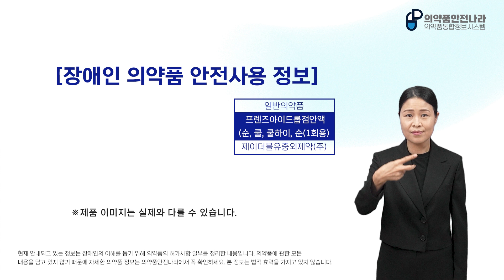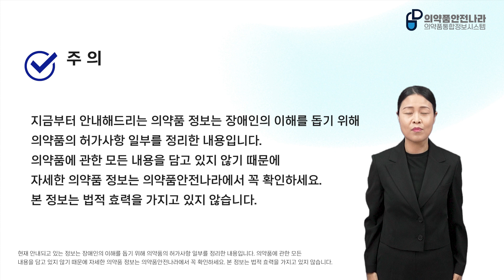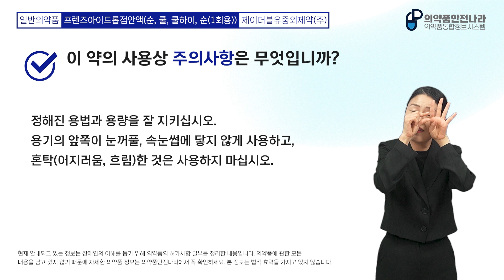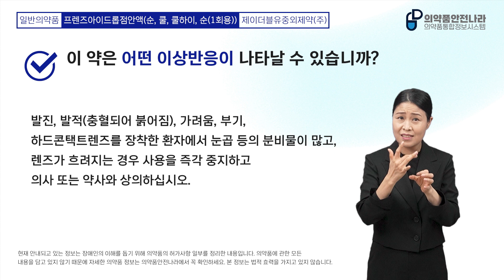[장애인 의약품 안전사용] 프렌즈아이드롭점안액(순, 쿨, 쿨하이, 순(1회용))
인트로 0:00
주의 및 안내 0:32
효능·효과 1:30
용법·용량 1:46
사용상의 주의사항 2:00
이상반응(부작용) 3:08
보관방법 3:32
아웃트로 3:48

장애인 의약품 안전사용 정보
일반의약품

1. 제품명
프렌즈아이드롭점안액(순, 쿨, 쿨하이, 순(1회용))

2. 업체명
제이더블유중외제약(주)

3. 주의
지금부터 안내해드리는 의약품 정보는 장애인의 이해를 돕기 위해 의약품의 허가사항 일부를 정리한 내용입니다.
의약품에 관한 모든 내용을 담고 있지 않기 때문에 자세한 의약품 정보는 의약품안전나라에서 꼭 확인하세요.
본 정보는 법적 효력을 가지고 있지 않습니다.

4. 안내
이 영상은 자막, 음성, 수어로 안내하고 있으며 때때로 음성과 수어의 진행속도 간에 차이가 있을 수 있습니다. 다음 안내사항으로 넘어갈 때마다 알림음이 나오니 시청에 참고 부탁드립니다.

5. 이 약의 효능은 무엇입니까?
이 약은 소프트콘택트렌즈 또는 하드콘택트렌즈를 착용하고 있을 때의 불쾌감, 눈물 보충 (눈의 건조), 눈의 피로, 눈의 흐림 (눈곱이 많을 때)에 사용합니다.

6. 이 약은 어떻게 사용합니까?
1회 2~3방울씩, 1일 5~6회 점안(눈에 넣음)합니다. 점안 후 남은 액과 용기는 바로 버리십시오.(1회용에 한함)

7. 이 약의 사용상 주의사항은 무엇입니까?
이 약을 사용하기 전에 이 약에 과민증 환자, 알레르기 체질인 환자, 눈의 통증이 심한 환자, 녹내장 환자는 의사 또는 약사와 상의하십시오.
어린이에게 투여할 경우 보호자의 지도 감독 하에 투여하십시오.
정해진 용법과 용량을 잘 지키십시오.
용기의 앞쪽이 눈꺼풀, 속눈썹에 닿지 않게 사용하고, 혼탁(어지러움, 흐림)한 것은 사용하지 마십시오.
이 약은 점안용으로만 사용하십시오.
이 약은 개봉한 후에는 1회만 사용하십시오.(1회용에 한함)
최초 사용 시 1~2방울은 점안하지 않고 버립니다.(1회용에 한함)
다른 사람과 함께 사용하지 마십시오.
사용기한을 경과한 제품은 사용하지 말고 사용기한 내에 있더라도 개봉 후에는 신속히 사용하십시오.

8. 이 약은 어떤 이상반응이 나타날 수 있습니까?
발진, 발적(충혈되어 붉어짐), 가려움, 부기, 하드콘택트렌즈를 장착한 환자에서 눈곱 등의 분비물이 많고, 렌즈가 흐려지는 경우 사용을 즉각 중지하고 의사 또는 약사와 상의하십시오.

9. 이 약은 어떻게 보관해야 합니까?
습기와 빛을 피해 실온에서 보관하십시오.
어린이의 손이 닿지 않는 곳에 보관하십시오.

더욱 자세한 의약품 정보는 의약품안전나라에서 확인하세요.
인터넷에 의약품안전나라를 검색하거나 주소창에 nedrug.mfds.go.kr을 검색하세요.
식품의약품안전처, 한국의약품안전관리원 제공.